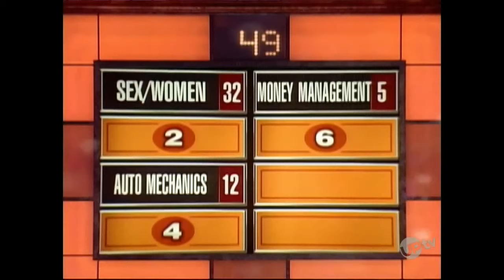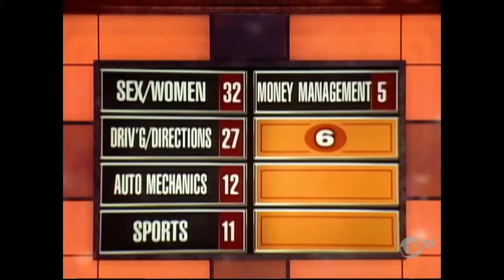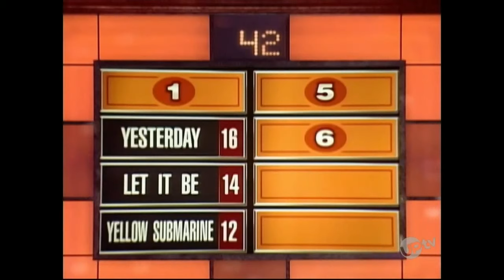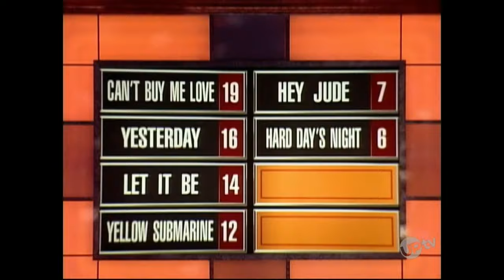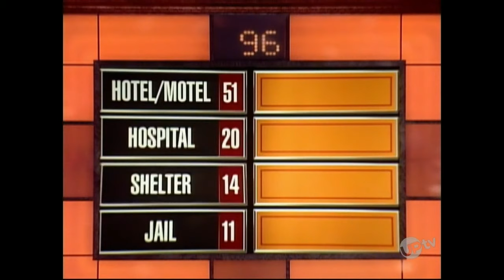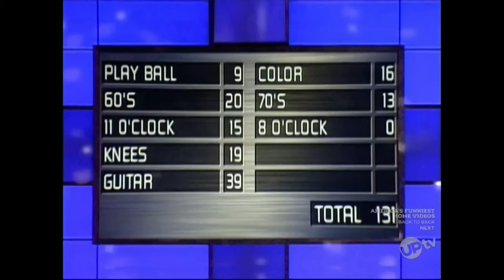Family Feud (Karn): February 19, 2003 (Disco Fever-Village People vs. Disco Divas)